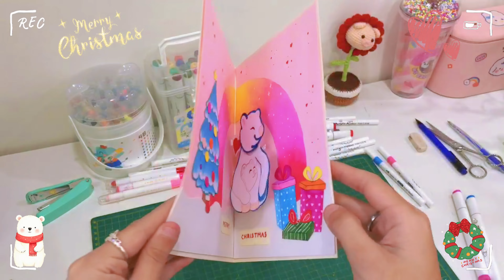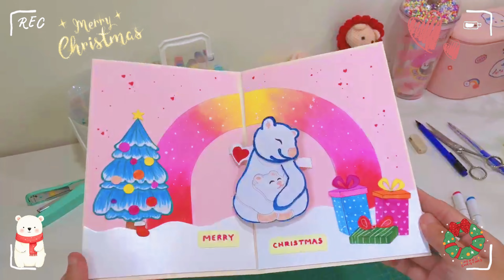🐻 DIY Christmas Polar Bears 3D Pop Up Card Tutorial | Craft Cuddly Holiday Magic with Skypopcards 🎄✨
If you want to choose a reliable pop up card manufacturer, don’t hesitate to choose Skypopcards Vietnam. We are the perfect choice for your pop up card order, both custom pop up cards and popular greeting 3d cards.

Our product storage are plentiful with so many many beautiful yet unique pop up cards. Feel free to enjoy Skypop pop up card catalogs in different topics: Birthday, Valentine, Love, Flower, Animal, Thank You, Get Well Soon, Friendship, Mother’s Day, Father’s Day, Christmas.

Also, Skypop creative team will make your idea into reality with custom pop up card. We will support you all time by day and night from the designing, making sample to producing final products. Your ending happiness at the time opening your order box is the great motivation of Skypop team. So let us pop up your feelings and sweetie in each pop up masterpiece.

skypopcards